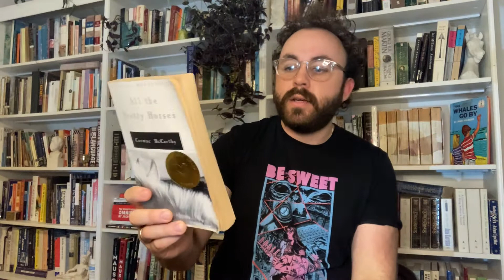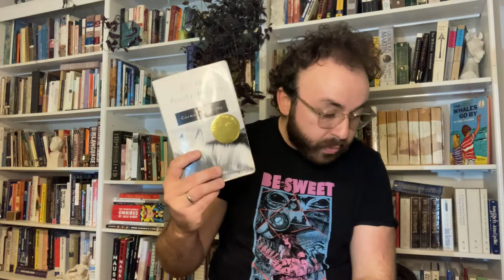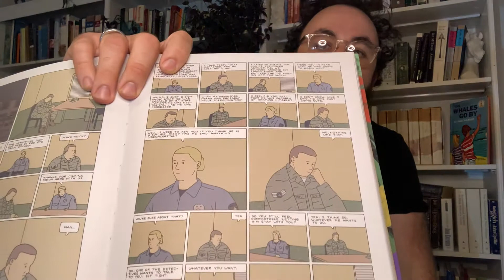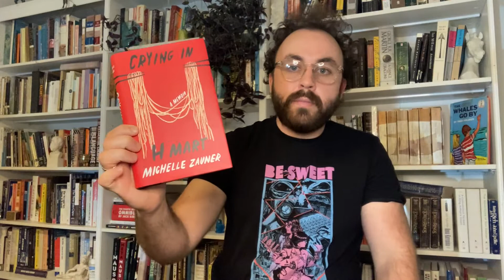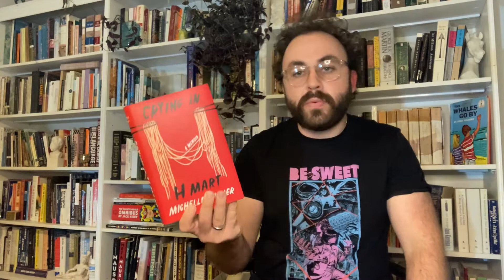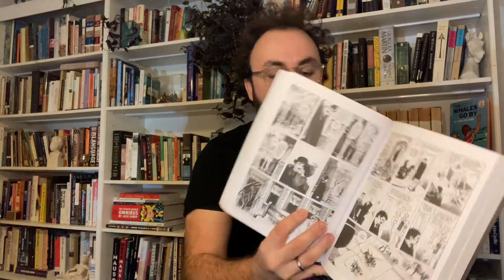Top 10 Books I read in 2021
The best books I read, plus some dishonorable mentions.

Books mentioned in Alphabetical Order. You'll have to watch to find out the order:

Homeland Elegies by Ayad Akhtar
Sabrina by Nick Drnaso
Dune by Frank Herbert
Call of the Wild by Jack London
All the Pretty Horses by Cormac McCarthy
From Hell by Alan Moore and Eddie Cambell
Bluets by Maggie Nelson
How to Do Nothing by Jenny Odell
In Search of Lost Time (or Remembrance of Things Past) by Marcel Proust
Inherent Vice by Thomas Pynchon
The Braindead Megaphone by George Saunders
Trick Mirror by Jia Tolentino
Crying in H-Mart by Michelle Zauner (Japanese Breakfast)